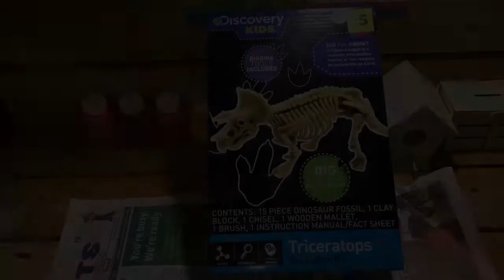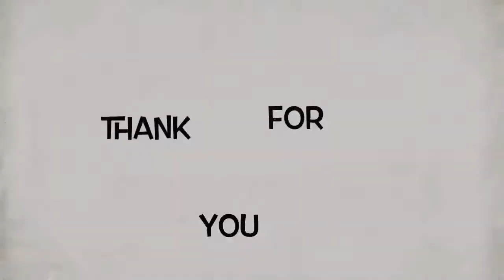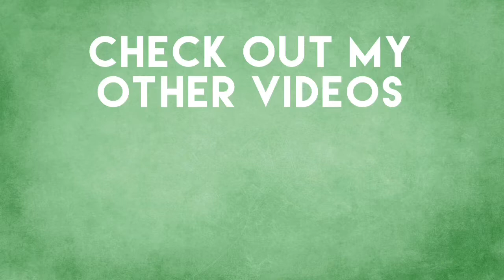Discovery Kids Triceratops Excavation Kit part 1: Excavating The Bones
Picked up this Discovery Kids Excavation Kit from Dollar General.

In this video I am only digging out the fossils. In part 2, I will be putting the fossil pieces together.

This kit is definitely worth the $5. The dinosaur is good size and with really great detail. My only complaint is the mallet isn’t glued together, so the head popped off.

10% of sales gets donated to Turtle Conservancy